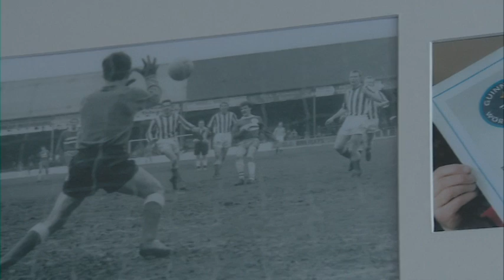History of football in the Highlands project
Stories and photos charting the history of football in the Highlands are being sought for a new project.

The Ross County Foundation is hoping to put together and digitally record stories from the amateur and professional sport.

The project aims to tackle social isolation in the area. The first findings will be on display at the club in the autumn.